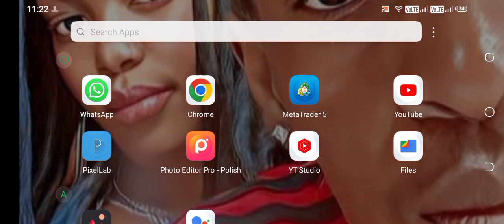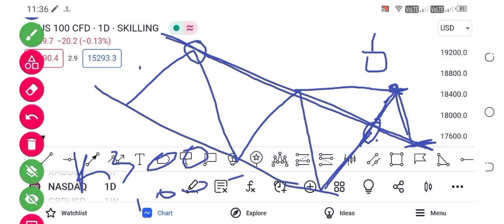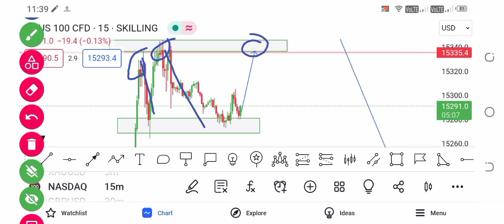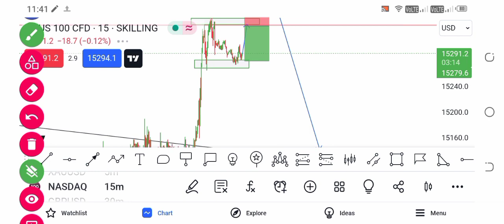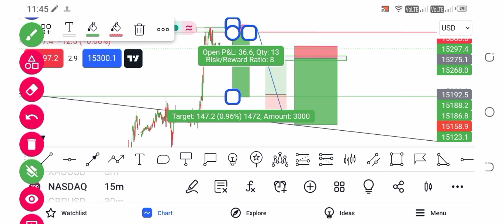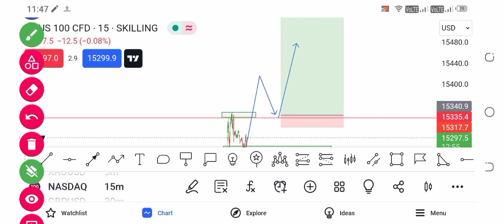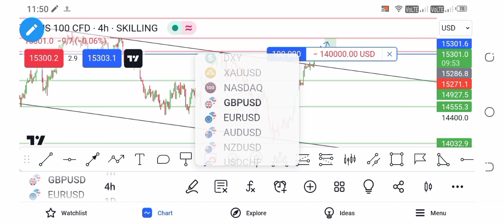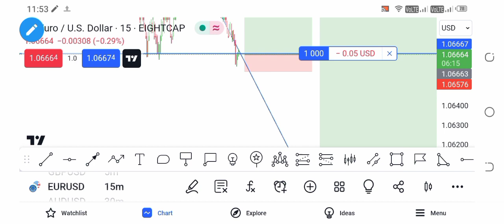Unveiling the Mystery: The Non Farm Payroll Impact on Forex Trading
Certainly, here's a more professional version of your message:

"This video encapsulates transparent and integral information as part of our mentorship program.

We extend an invitation for you to consider opening a live trading account with our recommended broker through the following link: [Broker Link]

In our mentorship program, you can expect to receive a comprehensive package, including 10 daily trading signals, daily instructional videos, and weekly Zoom meetings.

It's crucial to be aware that Forex trading carries inherent risks, including the potential loss of capital. Therefore, we advise individuals to exercise caution and conduct thorough research before engaging in such financial activities."